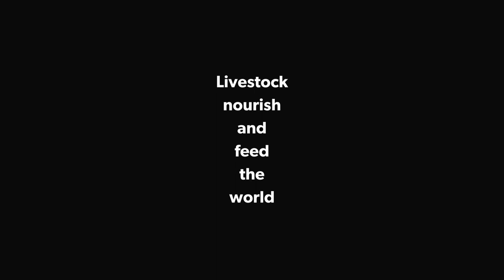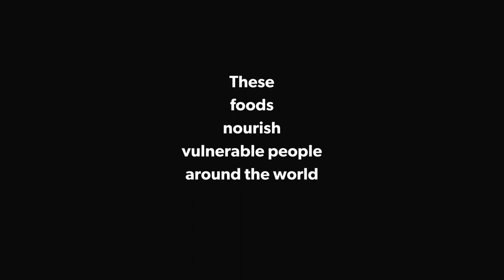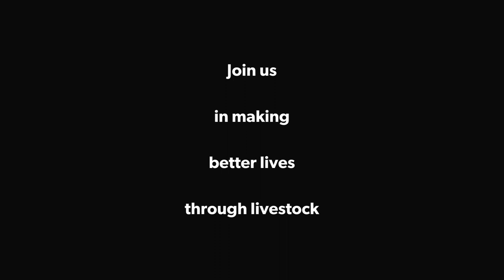Livestock nourish and feed the world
A two-minute film on the importance of livestock to global food and nutritional security